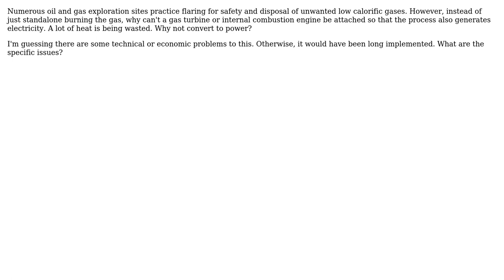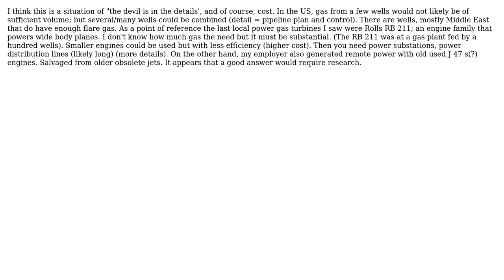What are some technical problems with generating electricity using a gas turbine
What are some technical problems with generating electricity using a gas turbine or combustible engine at a gas flaring site?

With thanks & praise to God, and with thanks to the many people who have made this project possible! | Content (except music & images) licensed under CC BY-SA | Music | Images & others | With thanks to user Fred user ericnutsch user blacksmith37 user ARJ and the Stack Exchange Network Trademarks are property of their respective owners. You are responsible for your own actions.